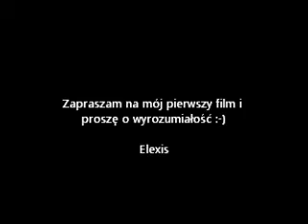Przepis na naleśniki Kuchnia Elexis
Mój pierwszy filmik ze mną, więc proszę o wyrozumiałość:)) I zapraszam na pyszne ciasto naleśnikowe!  Więcej przepisów na , a naleśniki znajdziecie tutaj

* Naleśniki będą pulchniejsze jeżeli mąkę do nich przesiejecie przez sitko